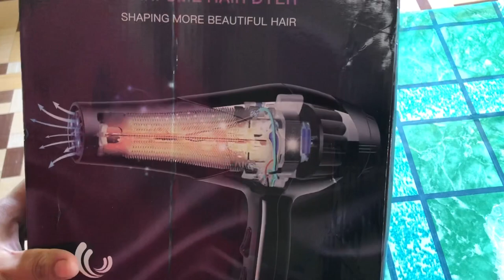HAN RIVER HAIR DRYER | PANG- HEAVY DUTY PERO HINDI HEAVY SA BUDGET | LAZADA HAUL HAN RIVER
Han river hair dryer
Maganda at matibay na pang rebond product ito
Best and affordable hair dryer available sa LAZADA